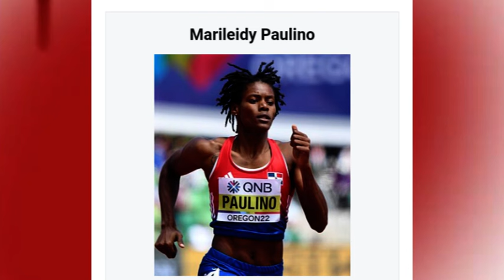Marileidy Paulino wins 400m LA GRAND PRIX